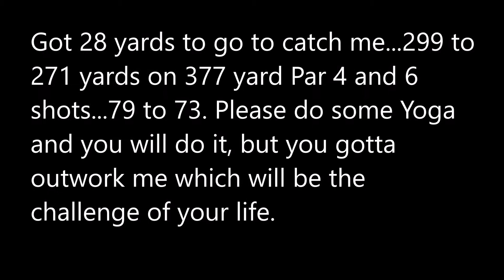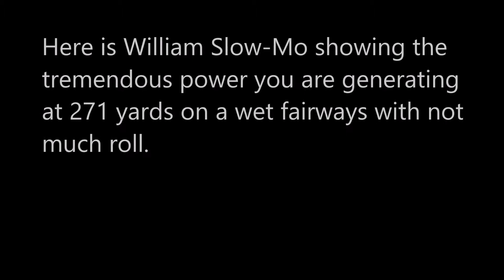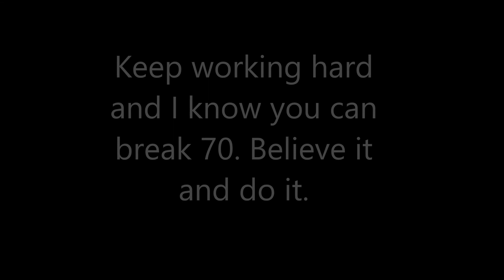Rock First Time William Broke 80 2017 04 02